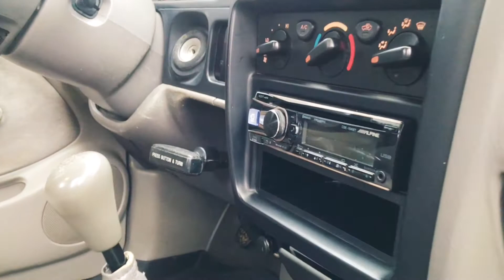2003 Toyota Tacoma (SR5) 4x4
This is a video showing a bit about the 2003 Toyota Tacoma extra cabin and its accessories

The truck features an old man emu suspension kit, 16" Stealth Custom Series rings, ARB bumper, IPF halogens, Safari snorkeling and many more accessories.